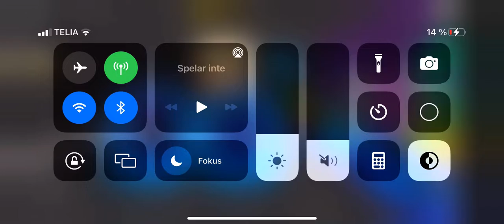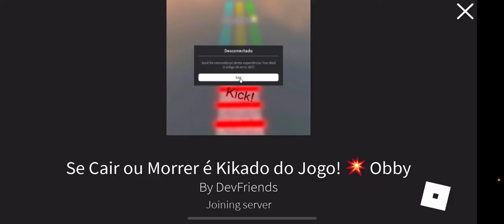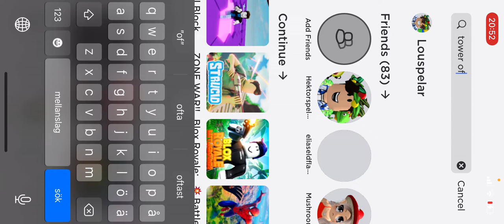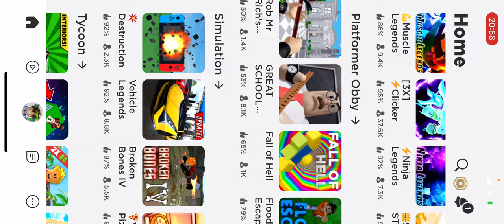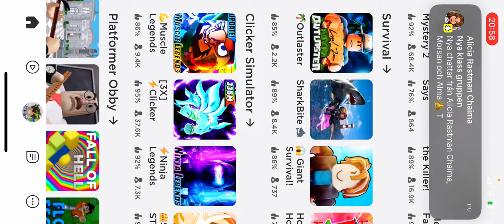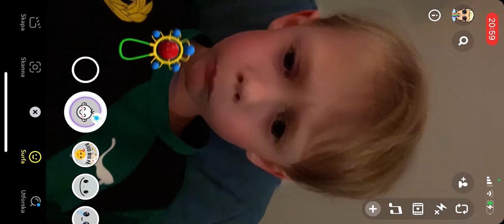Spelar spel som man blir arg av i roblox. Premiär 🔴. Ps det är sne kamera i slutet